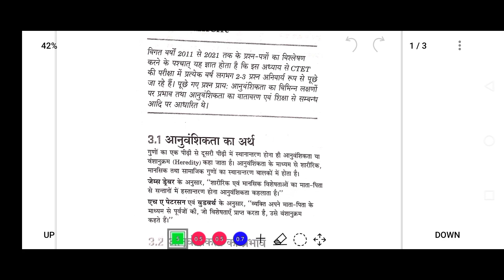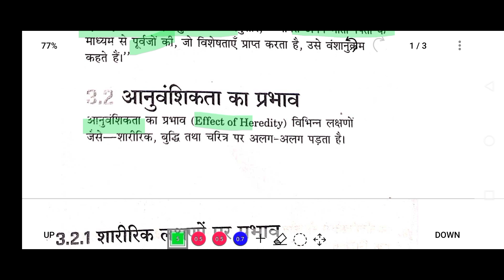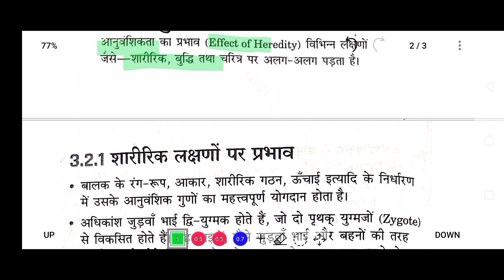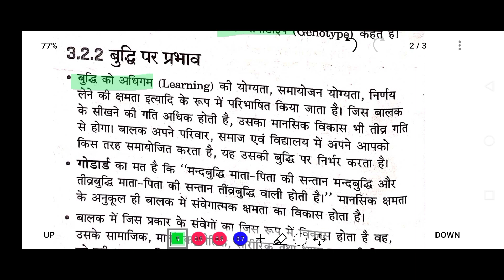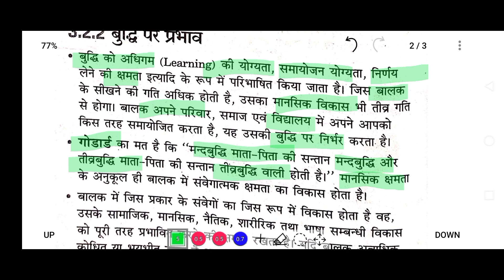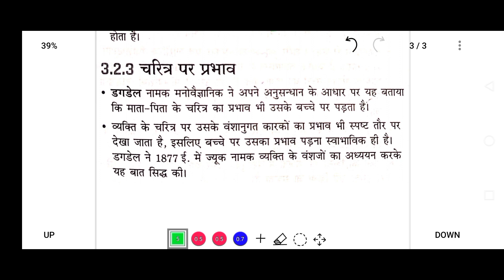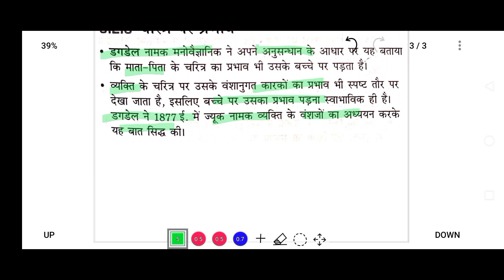आनुवंशिकता एवं वातावरण का प्रभाव[अध्याय-3(all question] //ALL QUESTION// CTET2022-23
2022 CTET 2022-23 CHILD DEVELOPMENT ctet intro ##2022